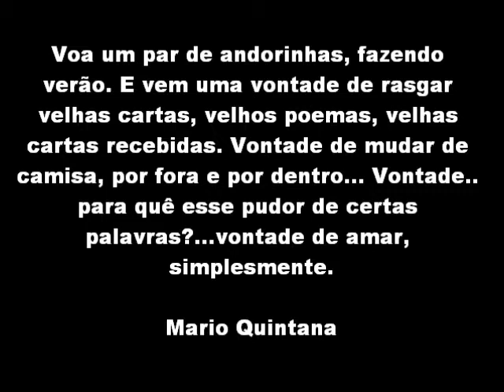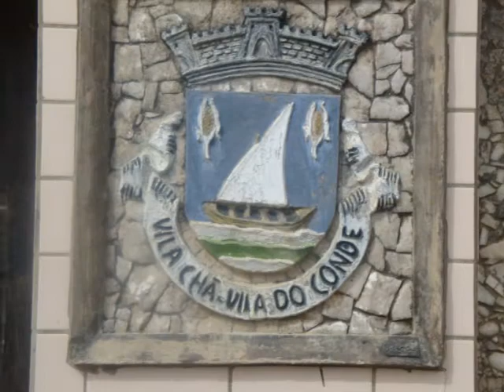Vila Chã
Psseio por Vila Chã e Castro de S. Paio numa manhã de Agosto de 2012 ao som da guitarra de Francis Goya em Una Lagrima Sul Viso.